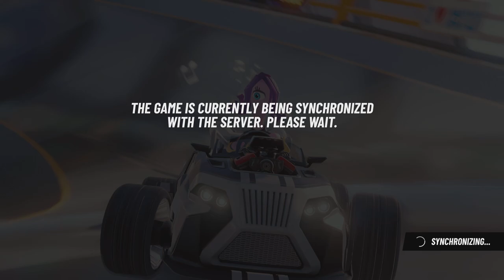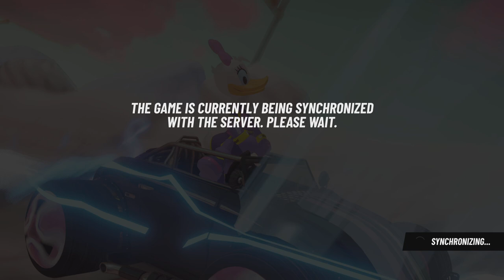Looking for Trouble, Part 2, Chapter 05 | Disney Speedstorm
Going through Pirates the Caribbean World Tour